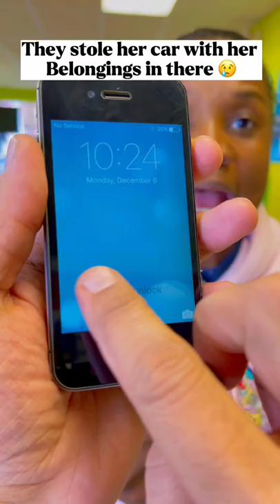She left her car running,They stole her phone & car😢